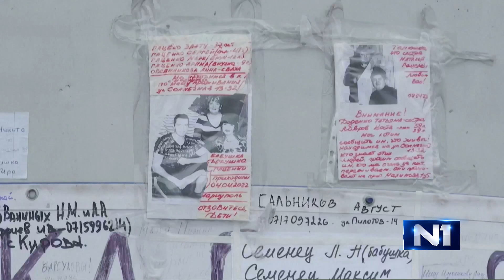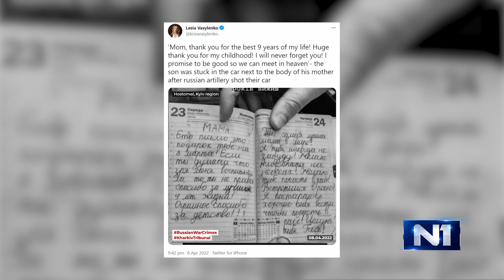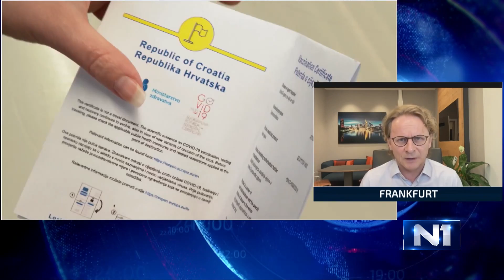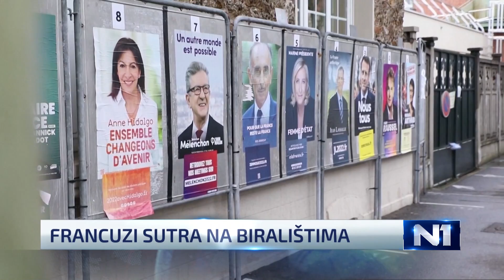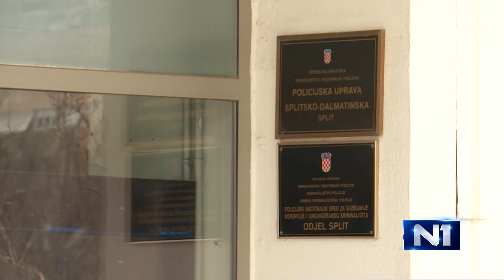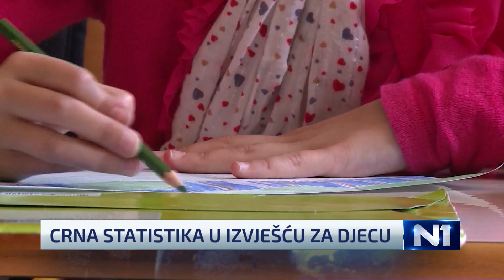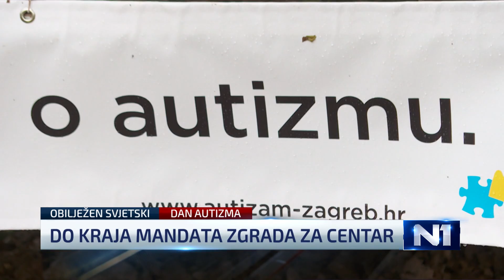Dnevnik u 18 /Zagreb/ 9.4.2022